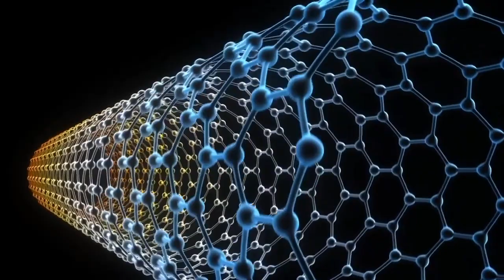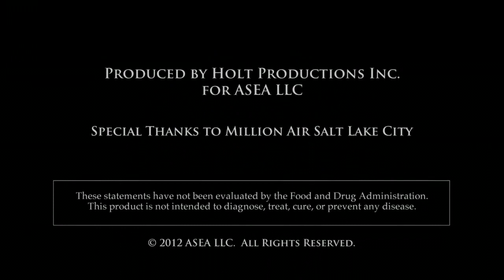ASEA Genesis Short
This is an abbreviated version of the full version of the ASEA Genesis Video.